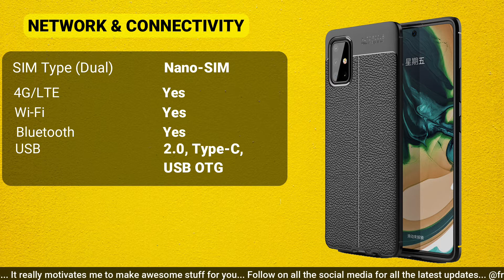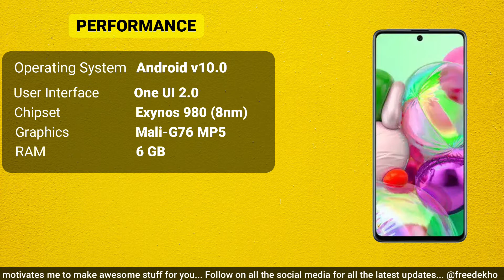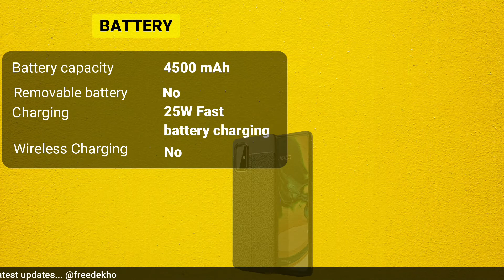Samsung Galaxy A71 5G Specifications, Price, Release Date By Technical Crab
Samsung Galaxy A71 5G Specifications, Price, Release Date

• Face Unlock, Fingerprint sensor
• Octa-core Exynos 980 Processor
• 6GB RAM, 128 GB Storage, Expandable Up to 1TB
• 64MP + 12MP +5MP + 5MP Rear Camera, 32 MP Front Camera
• 4500mAh Battery Capacity With 25 Fast Charging

Samsung Galaxy A71 5G 128GB Storage is launched in April 2020 & will run on Android v10.0 OS. The Samsung Galaxy A71 5G is a dual-SIM (GSM and GSM) smartphone that supports nano-SIM and nano-SIM cards. It measures 162.50 mm Height x 75.50 mm Width x 8.10 mm Thickness and weights 185 grams.